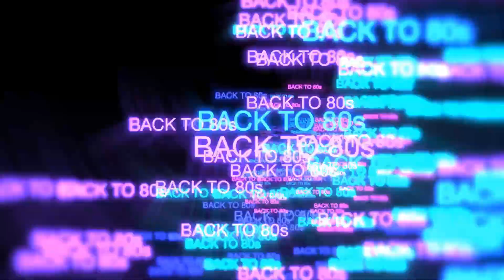Lady of the 80's | Eighties • Guitar • Synthwave • Energy | Music